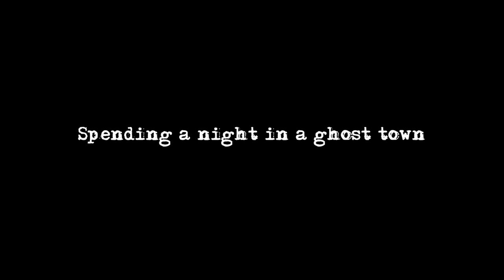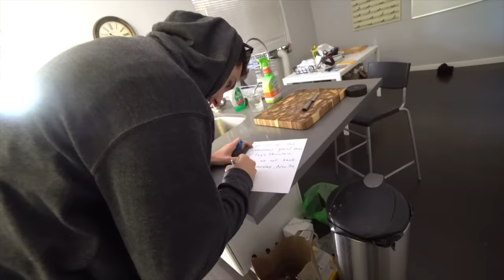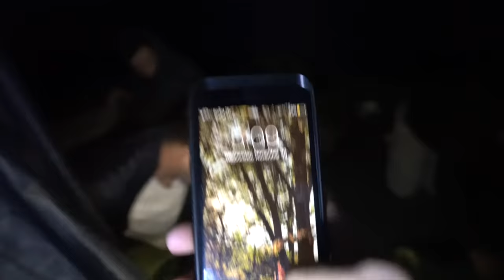ABANDONED gigantic GHOST TOWN in the California Desert (bloody hospital found)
We stayed overnight in a ghost town and it was absolutely terrifying. Not a lot more to say here.

Yes Theory are four friends from four different countries who constantly seek discomfort in order to grow. Ammar, Thomas, Matt and Derin met in Montreal, Canada in the summer of 2015 and bonded over their shared desire to live a life that challenged and excited them. Fast forward to a year later, the team is now based out of Los Angeles, making a show on Snapchat Discover every Sunday on the Brother Channel.

Drone footage from Skye Cam.

Hosts: Matt Dajer, Thomas Brag, Ammar Kandil
Filmed by Derin Emre
Editor: Thomas Dajer, Thomas Brag